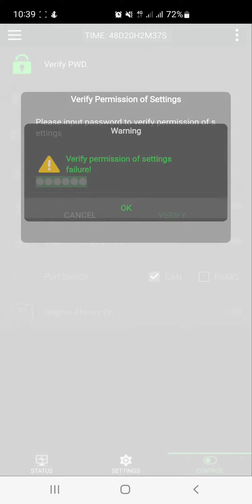การทำงานของแบตเตอรี่ ลิเธี่ยมขณะจ่ายไฟ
การแสดงผลการทำงานของแบตเตอรี่ลิเธี่ยม ด้วย bms  แบบออนไลน์